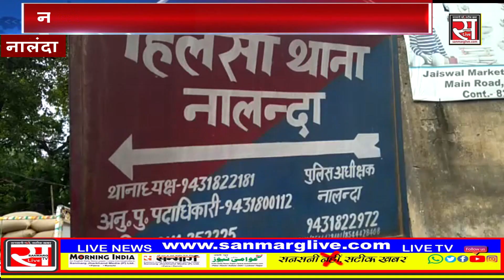NALANDA के मुसलमान क्यों नहीं मनाएंगे मुहर्रम जानिए